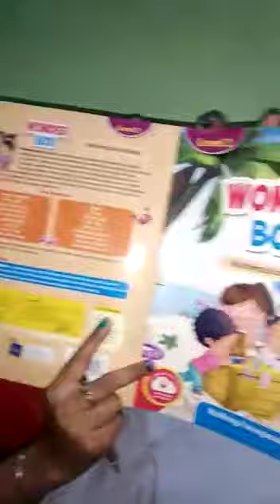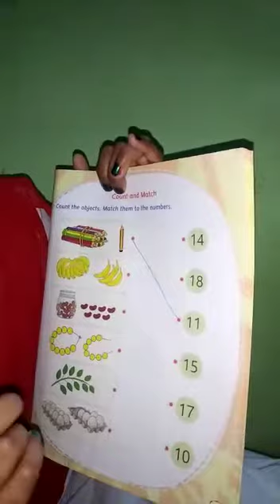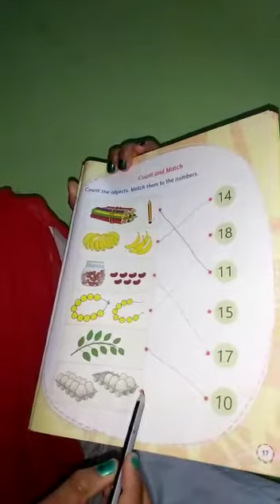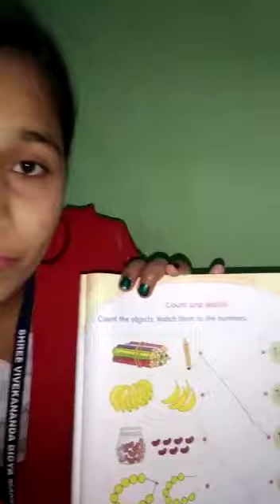Santosini pradhan Class - 1 Sub - mathematics work Page - 17